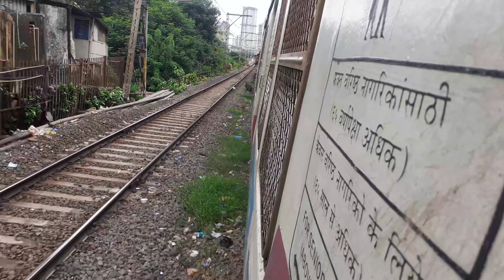local train ka safar or local train ki race dekho hogi kya chalo dekh the hai